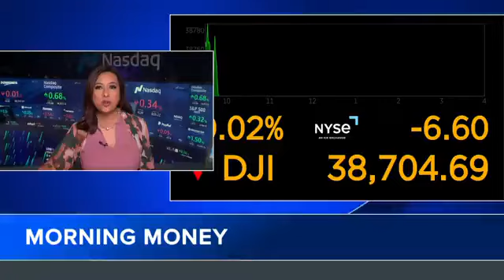Toyota recalling 100K big trucks and luxury SUVs due to engines stalling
Toyota is recalling nearly 100,000 Tundra pickups and about 3,500 Lexus LX 600 luxury SUVs to fix a problem that could cause their engines to lose power while driving.